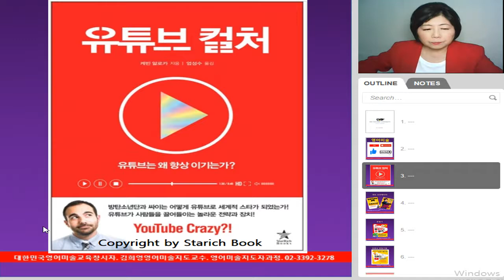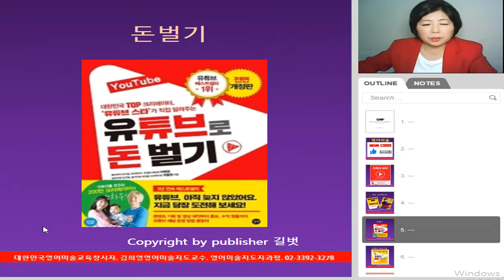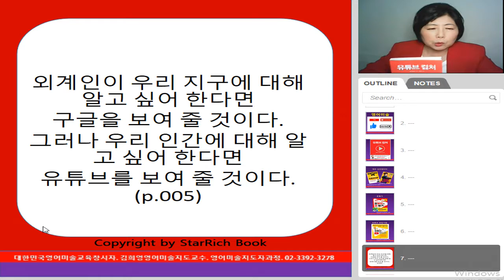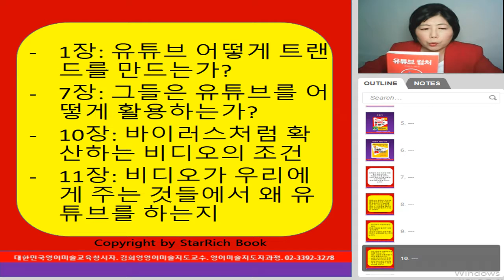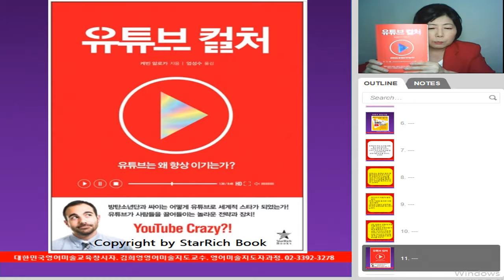유튜브를 하시려는 분들은 한번씩 읽어 보셔야 할 책 :유튜브 컬처( Youtube Culture)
튜브, 이제는 많은 이들이 추구하며 향유하는 활동이다. 그래서인지 유튜브에 대한 공유거리가 늘어나고 있다. 물론 유튜브 활동을 하는 목적과 취향, 형태는 개인마다 다르다. 먹방, , 놀이, 게임, 장남감 오프닝, 일탈, 교육, 친목 도모 등을 위해 우해 제작하는 있고 너도나도 하니까, 한다니까 하는 사람들도 있다.
유튜브 컬처(YouTube Culture)의 저자 케빈 알로카는

“외계인이 우리 지구에 대해 알고 싶어 한다면
구글울 보여 줄 것이다.
그러나 우리 인간에 대해 알고 싶어 한다면
유튜브를 보여 줄 것이다? (P. 005)

저자는 유튜브가 뭔지 정의를 그의 서적을 통해 말하고 있다.

이 책에서는 “왜 사람들이 유튜브를 열광하는가”에 명확한 답을 주고 있다. 더 나아가 앞으로 향후 미디어가 어떻게 발전할지, 미래 기술을 둘러싼 사람들의 행위, 그리고 인간과 기술의 상호작용에 관한 방향성을 제시한다(p.007) “

1장부터 “ 유튜브는 어떻게 트랜드를 만드는가? 7장 그들은 유튜브를 어떻게 활용하는가?
10장.바이러스처럼 확산되는 비디오의 조건 11.